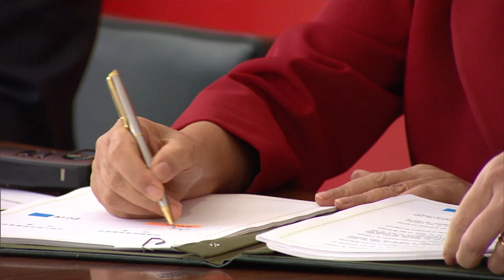Encontro Empresarial Brasil China reúne líderes dos dois países em Brasília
NBR NOTÍCIAS - 19.05.15: Lideres do Brasil e da China participaram, nesta terça-feira (19), do Encontro Empresarial Brasil China. A presidenta Dilma Rousseff e o primeiro-ministro da China Li Keqiang assinaram 35 acordos bilaterais do Plano de Ação Conjunta 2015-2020, que define metas para a cooperação bilateral nos próximos anos. Dilma destacou, em discurso, a importância da China para a economia brasileira. Para presidenta, a visita de Keqiang marca uma nova fase de parceria entre os países.